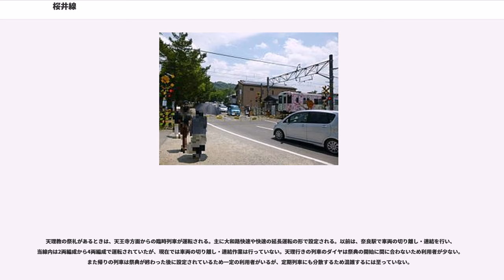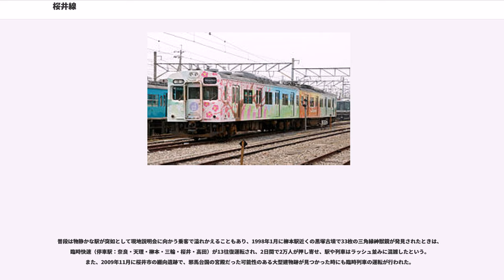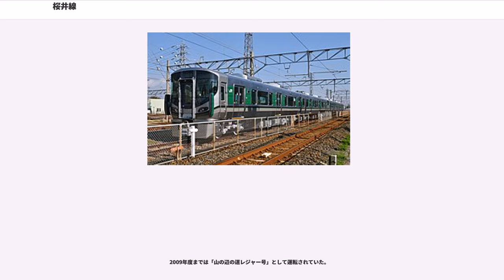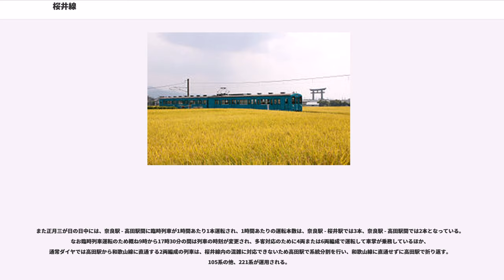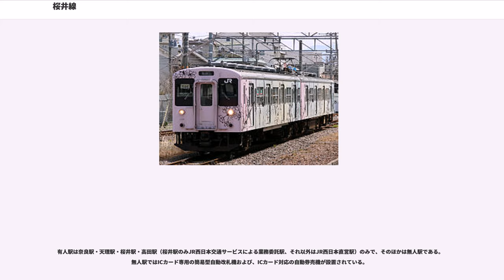桜井線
桜井線（さくらいせん）は、奈良県奈良市の奈良駅から奈良県大和高田市の高田駅までを結ぶ西日本旅客鉄道（JR西日本）の鉄道路線（地方交通線）である。

2010年3月13日から「万葉まほろば線」（まんようまほろばせん）の愛称が使用されている。

桜井線（万葉まほろば線）は全線が奈良県内にあり、起点の奈良駅で関西本線（大和路線）、終点の高田駅で和歌山線に接続している。

開業時は、大阪市・京都市などから橿原市・桜井市・天理市方面へ向かう重要な交通機関として位置づけられていたが、近畿日本鉄道（近鉄）の前身である大阪電気軌道および奈良電気鉄道によって現在の近鉄大阪線・京都線・橿原線・天理線などが建設された（天理線は天理軽便鉄道が建設したものを買収）ことにより、利用客の多くはそれらの路線に流れた。そのため、当線はローカル線の趣きが強くなっている。特に近鉄大阪線と完全並行する桜井駅 - 高田駅間は利便性の面で近鉄に劣ることもあって、利用者が少ない。しかし2004年に金橋駅近くにイオンモール橿原が立地したことにより利用者が増えている。

近畿統括本部が管轄する奈良駅をのぞき、全線が大阪支社の王寺鉄道部の管轄であり、旅客営業規則の定める大都市近郊区間の「大阪近郊区間」、およびIC乗車カード「ICOCA」エリアに含まれている。

2014年度から導入された路線記号は U 。

2009年11月時点では路線愛称はなく、旅客案内上でも正式路線名がそのまま使用されていたが、2010年に「平城遷都1300年祭」や、「奈良デスティネーションキャンペーン」といったイベントが開催されることから、より親しみをもってもらえるように愛称名を公募していた。

選考の結果、沿線に日本最古の歌集である「万葉集」に多く詠まれた名所・旧跡が点在していること、「まほろば」は奈良を連想させる言葉として全国的に広く浸透しており、沿線のイメージと重なることから「万葉まほろば線」に決定した。愛称は2010年3月13日のダイヤ改正から使用されている。

沿線には、万葉集に詠まれた名所や史跡が多く、車窓からは三輪山や大和三山を望むことができ、奈良駅から桜井駅までは山辺の道（山の辺の道）に沿っている。

高架駅の奈良駅を出て関西本線（大和路線）と分かれ大きく左にカーブし、奈良県道754号を渡ると地上へ降りる。右にカーブする曲線部に京終駅があり、南下をはじめる。長い下りこう配を降りると帯解駅、そこからほぼ真っ直ぐに進むと櫟本駅である。

櫟本駅を出てすぐに西名阪自動車道を潜り、右手に広い留置線が見え、天理市の中心部、高架駅の天理駅に着く。近鉄天理線との接続駅で、近鉄天理線とは直角方向に位置している。日本で唯一宗教団体の名称が自治体名となっており、駅周辺にも天理教の施設が多くある。駅構造は島式ホーム2面4線であるが、通常は東側の1面2線しか使用されておらず、西側の1面2線は団体列車または留置線の入出区に使用されている。

天理駅を出て高架を降りてしばらく南下すると長柄駅・柳本駅・巻向駅と続く。巻向駅は左カーブの曲線部にあり、駅の目の前は邪馬台国の宮殿であった可能性のある纒向遺跡がある。現地説明会が行われた際には、多くの考古学ファンが詰めかけた。巻向駅から緩やかな下り勾配を進み、右手に大きな鳥居が見えてくると三輪駅に至る。大神神社の参道が駅前まで続いており、特に年末年始は多くの初詣客が訪れる。

大和川を渡り、中和幹線を潜ると、やがて右にカーブして近鉄大阪線と鋭角に交差すると桜井駅に着く。近鉄大阪線との接続駅で、かつては近鉄との共同使用駅であったが1995年に改札が分離されている。日中の奈良方面からの列車の半数はこの駅で折り返している。

桜井駅で南下を終えて、ここから先は近鉄大阪線と並走して西進する。右手に近鉄大阪線が見えるが、住宅によりその景色が遮られると香久山駅である。駅のホームからは大和三山の一つの天香具山が見える。その先で国道165号と交差して左手に広大な空き地があるが、これが日本史上最初で最大の都城である藤原京跡で、当線はその北端を走る。右手には耳成山が見え、国道165号を高架で越えると、相対式2面2線の畝傍（うねび）駅につく。畝傍駅は橿原市の市街地にあり、橿原神宮や神武天皇陵の最寄り駅であったため、参拝する皇族のために駅舎内には貴賓室が設けられている（現在は閉鎖され、公開もされ...